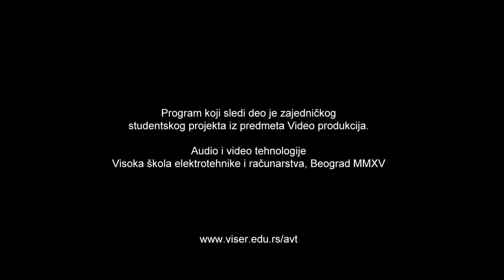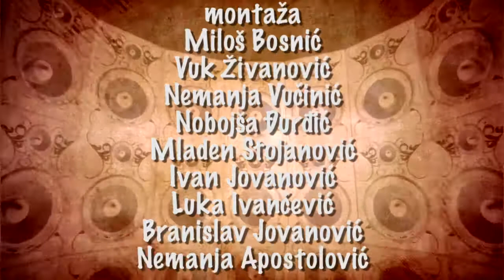Novi val - Azra (Epizoda 4)